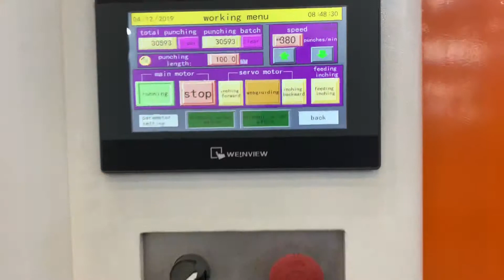Dakiou Roll paper punching cutting machine for paper cup fans with stripping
Dakiou Roll paper punching cutting machine for paper cup fans with stripping systems ,Higher speed for punching paper cup fans with different sizes by changing the mold .If need more information,pls contact me by WhatsApp:+